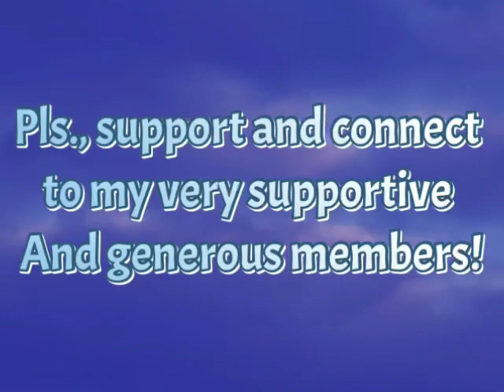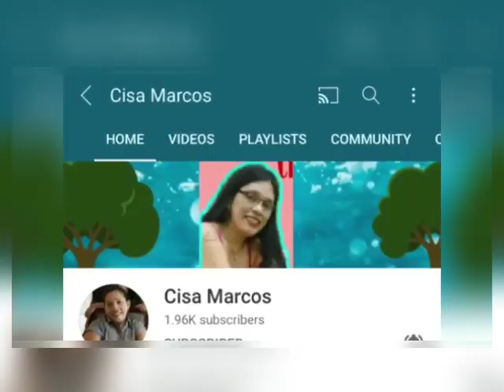TAMA HILLS LODGE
Just relaxing time with the team.. Edz Team Toki Japan .